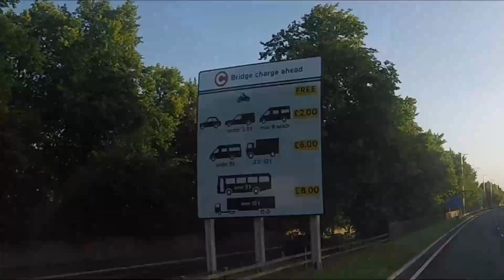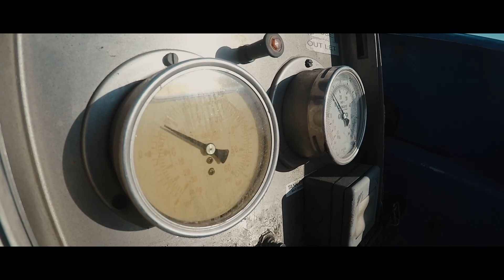Życie jako kierowca | Dostawy cysterną | Vlog kierowcy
Cześć!
Dzisiaj pokażę Wam dwie dostawy. Pojedziemy na farmę i w pola.

Czy uda się dzisiaj dowieźć zaplanowane dostawy bez większych problemów?

Ciasne ulice i piękne wiejskie widoki to normalne w tej pracy.
Kombinacje również...

Zapraszam na kolejny Vlog kierowcy!

Miłego oglądania!

Masz jakieś pytania? Sugestie? Napisz do mnie w komentarzu pod filmem!

Jeśli podobają Ci się moje filmy? Wciśnij łapkę w górę! Daj mi znać!